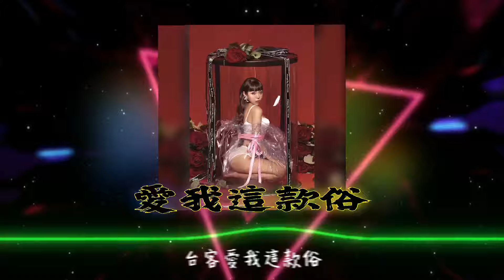宛宛兒 - 愛我這款俗 【 DJ小慌 Remix 】@宛宛兒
生日派對 / 私人派對 / 廟會活動 / 現場DJ打碟

招待所/汽旅/各大KTV DJ打碟

打造個人專屬連續舞曲/請洽個人臉書 : 蔡小慌

微信 : zzz760828 / IG : zzz760828 / Line : zzz760828